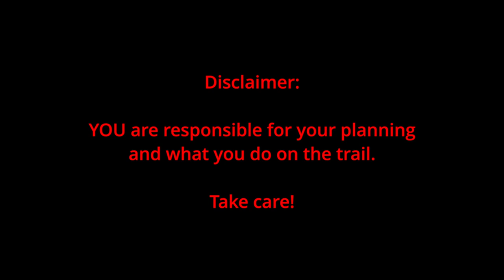Cape Wrath Trail - Crossing Finiskaig River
ONE of the famous river crossings on this trail.